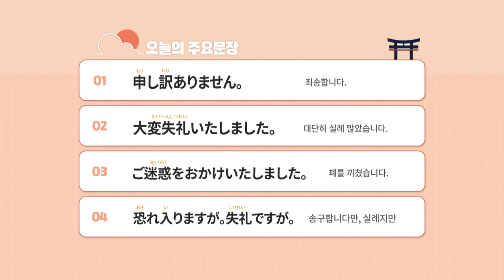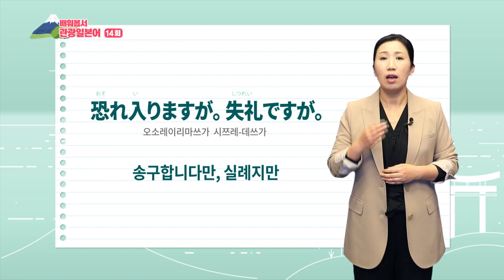2019 배워봅서 관광일본어 - 14강